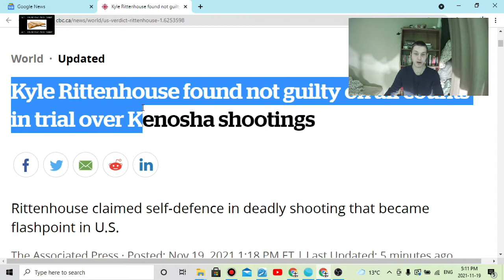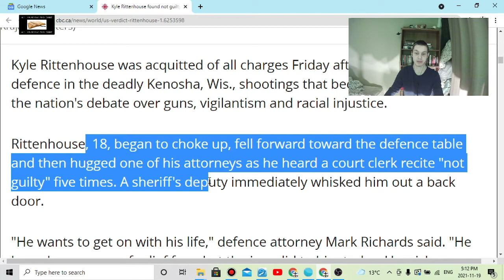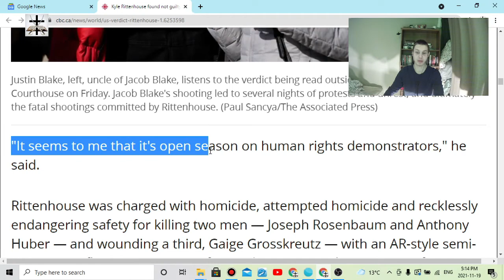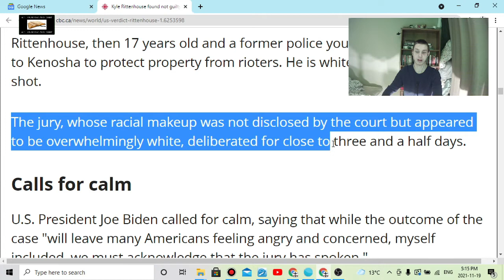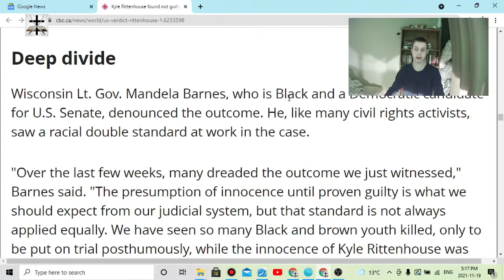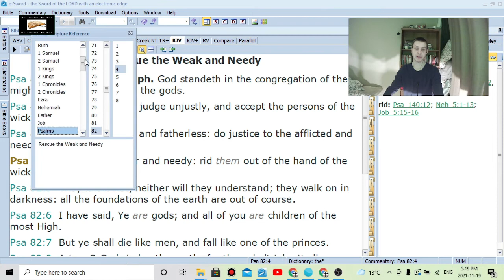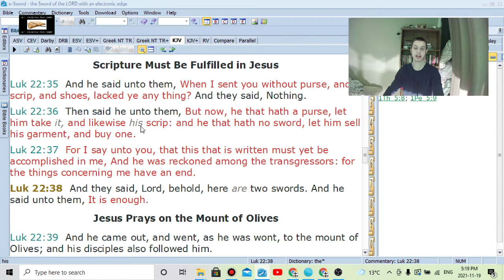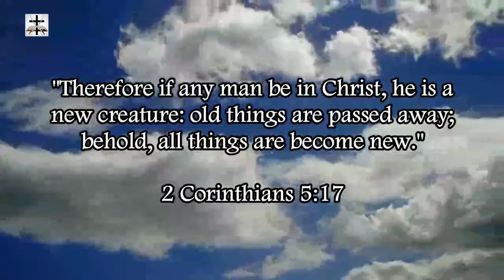Kyle Rittenhouse Found Not Guilty On All Charges & Luciferian Left-Wing Media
GOOD NEWS FOR SELF-DEFENSE, Kyle Rittenhouse was found not guilty on all charges